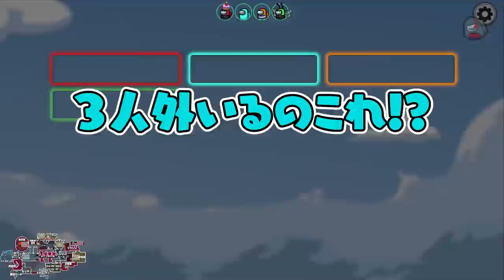【おもしろ総集編】語り口調で精査するから全員聞き入っちゃうアモングアスwww【AmongUs/アモングアス】【近アモ】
なかのっち
詩人さん
ズズ
ハッチャン
スナパイ
たけぉ
なな湖
とっしん
中野あるま
かげまる
なつめ先生
ねろちゃん

12名

New!!【スプリンター】クルーメイト陣営
・能力を使うと移動速度が上がる
・メイヤーは投票が２票分になる。
【ゲッサー】クルーメイト陣営
・議論中に1回だけ相手の役職を推測することができる。
【マッドメイト(役あり)】
・クルー陣営の役職持っているマッドメイト
・入っている役職からランダムで選ばれる
(例)
▽マッドシェリフ
陣営問わず誰に効果を発動しても必ず自爆になる
【ウォーロック】インポスター陣営
・１人対象に気付かれずに呪って、呪った対象の近くにいたプレイヤーをキルすることができる
・『キル』を使用した代償として、１０秒間その場で硬直する。
【ジャッカル】ジャッカル陣営
※追加※
・サイドキックはキルはできない。（ジャッカルが死んだらキル機能を引き継ぐ）
ベントに入れる、ジャッカルの勝利を求める。